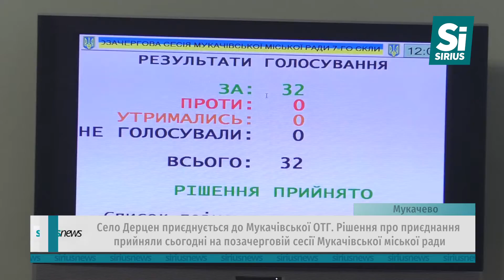Село Дерцен приєднується до Мукачівської ОТГ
Рішення про приєднання прийняли сьогодні на позачерговій сесії Мукачівської міської ради. Це шостий населений пункт, котрий приєднався до міста обласного значення